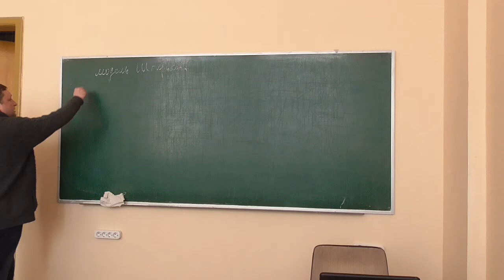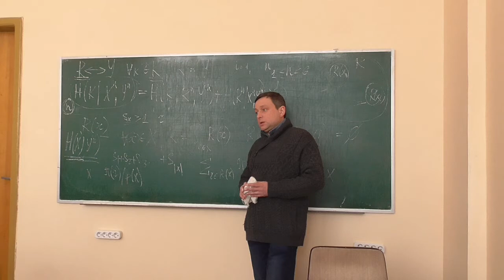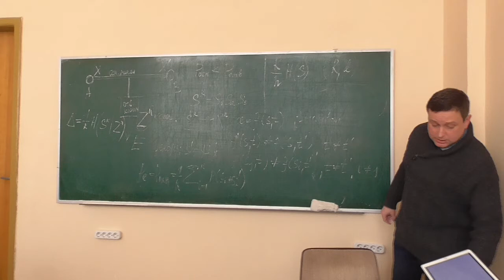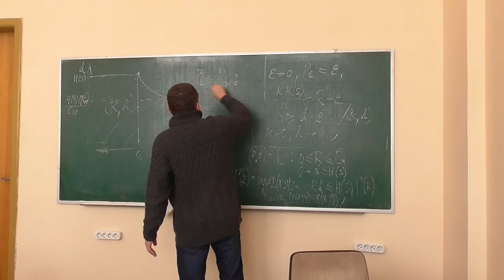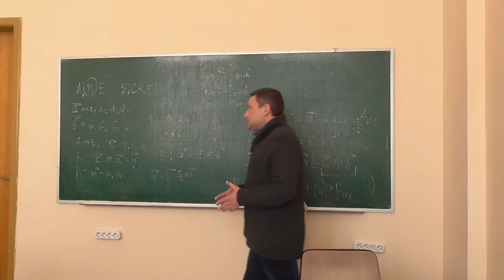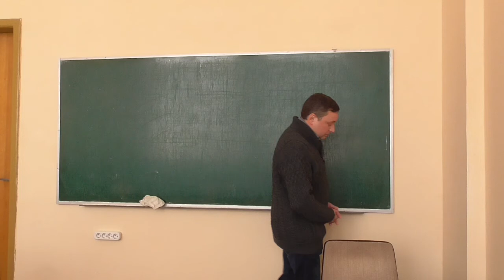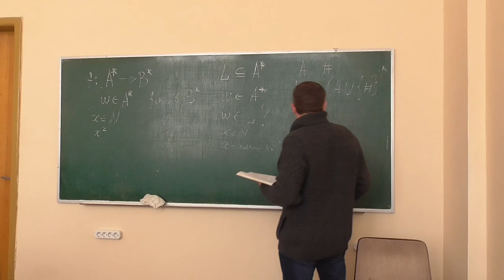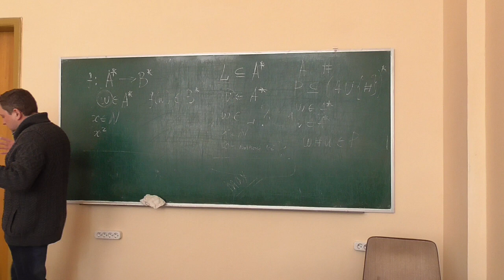К1, лекція 06